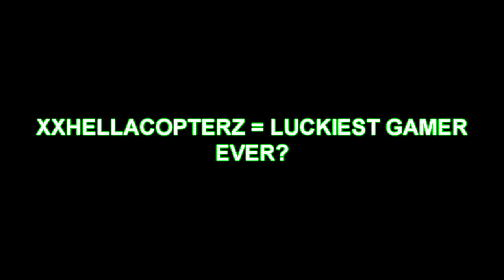How did I survive?!?!